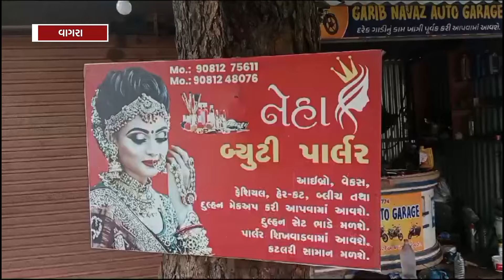વાગરામાં યુવતીએ સોશિયલ મીડિયાની મિત્રતા પડી ભારે,શખ્સને કોલ-વીડિયો કોલનીના પડતાં દુકાનમાં ગોંધી દીધી